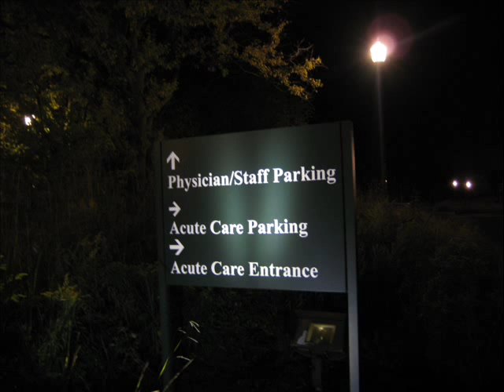Sleep Apnea Study - Adventures in Medicine 2008 10 02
Sleep Apnea is when your breathing stops during sleep, and it can be fatal.

I made this video, with the help of the tech, Mark, to help those who are told they need a sleep study to diagnose sleep apnea.

There is humor in anything, I think, but sleep apnea can be deadly and is not a joke.

If your doc wants you tested, get tested.

I will get my results in a week or so.